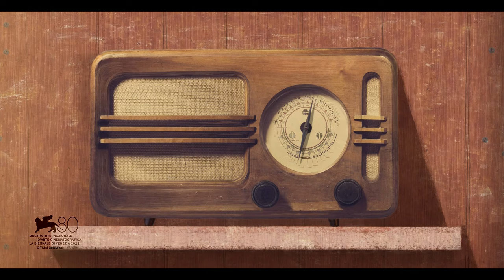In The Shadow of The Cypress | 2025 Oscar Qualified Animated Short Film | Official Trailer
A captain suffering from PTSD, lives with his daughter & struggles with a harsh life. One day something unexpected happens.

HONOR & AWARDS
80th Venice Film Festival (World Premiere)
19th Animayo Animation Festival (Grand Jury Award)
22nd Tribeca Film Festival (Best Animation)
28th LA Short Film Festival (Best Animation)
22nd Minsk IFF (Best Animation)
9th Florence SFF (Best Animation)
2024 Annecy International Animation Festival
46th Clermont Ferrand ISFF
39th Santa Barbara IFF
20th HollyShorts Film Festival
28th Animac
8th Xposure Intl'l Photography & Film Festival
11th Tokyo Anime Award
13th Tehran International Animation Festival (Best Animation)
18th Ismailia International doc & short film Festival (Best Animation)
Kaboom Animation Festival 2024 (Iranian Female Filmmakers)
31st Stuttgart International Festival of Animated Film
25th River Run IFF
13th Chilemonos International Animation Festival (Jury mention)
Golden Kuker (Best Animation)
39th Guadalajara International Film Festival
21st In the Palace international Short Film Festival
12th Constantine's Gold Coin
12th Insomnia International Animation Festival
12th La Guarimba FF
40th Cartoon Club (Cartoon Club Award)
12th La Guarimba FF
72nd Melbourne International Film Festival
13th Bengaluru International film festival
12th Portland Festival of Cinema, Animation & Technology

CREW
Writer & Directors: Hossein Molayemi, Shirin Sohani
Producers: Hossein Molayemi, Shirin Sohani
Animators: Azad Maroufi, Hessam Javaheri, Hossein Molayemi, Reyhaneh Sadat Mirhashemi
Additional Animators: Sepehr Momeni, Mehdi Torabi
Edit: Hossein Molayemi,
Composition: Shirin Sohani
Sound Design: Hossein Ghoorchian
Storyboard, Animatic, Layout: Hossein Molayemi, Shirin Sohani
Layout Drawings: Hossein Molayemi
Character Design: Hossein Molayemi
Background Design & Color Stylist: Shirin Sohani
Cel Painting: Ameneh Monshizadeh, Zeinab Samiei, Nasrin Reyhani, Maryam Safari, Shahriyar Ghorbanian
Shadow Animators: Nazanin Ramezani, Azad Maroufi
Rendering & Inking Assistants: Haleh Madihi, Atieh Habibi
Voice: Zahra Moosavi
Additional Cel Painting: Nazanin Ramezani, Saba Mehrfar, Mahshad Sanati, Mehragin Baghi, Mehdi Torabi, Neda Hashemian, Helia Aminvand, Negin khajeh, Somayeh Mirabbassi, Shiva Aboutalebpour
Special Thanks to Fatemeh Parchekani, Mohammad Reza Karimi Saremi
Production Company: Barfak Animation Studio
Distribution Company: Voce Spettacolo

ABOUT VOCE SPETTACOLO

Voce Spettacolo is a Film Production and Distribution Company specialized in Academy Awards and Golden Globes qualification.
Founded by Walter Nicoletti, Award-Winning Actor and Film Producer, member of the Hollywood Creative Alliance, European Film Academy, International Press Academy Satellite Awards and Online Film & Television Association.

FOLLOW  VOCE SPETTACOLO